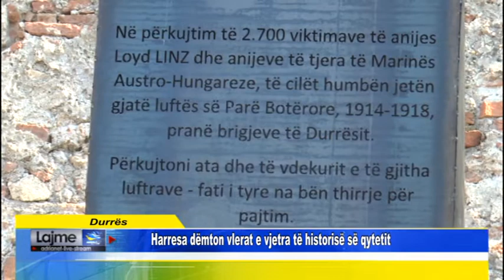Durrës Harresa dëmton vlerat e vjetra të historisë së qytetit